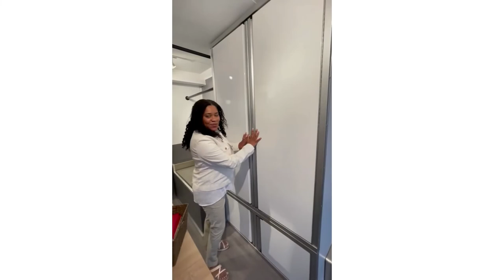DFSR Express Mobile Boutique and Career Center